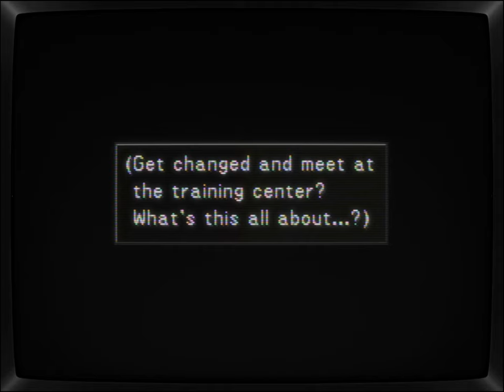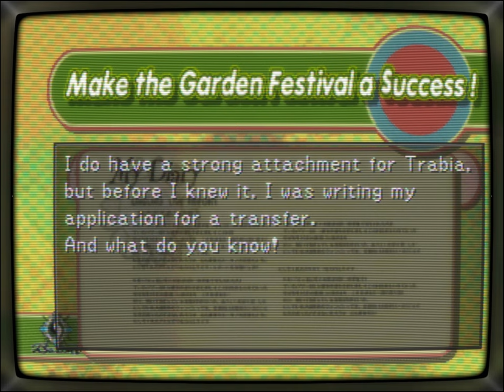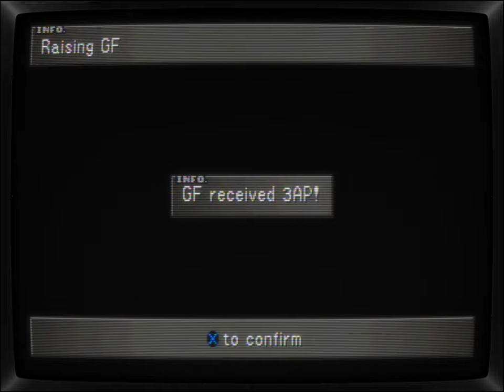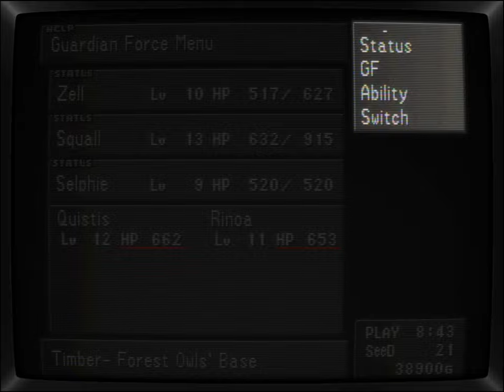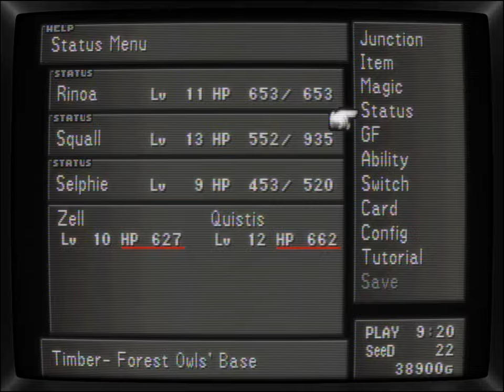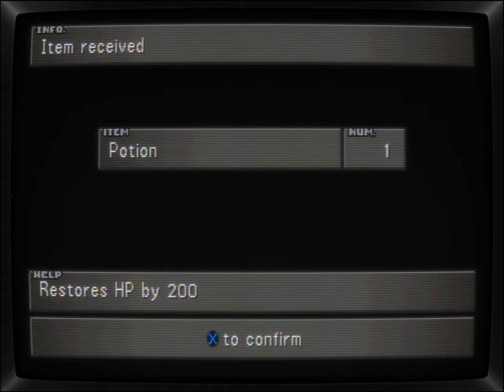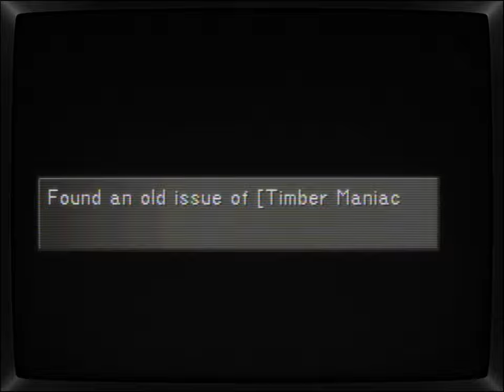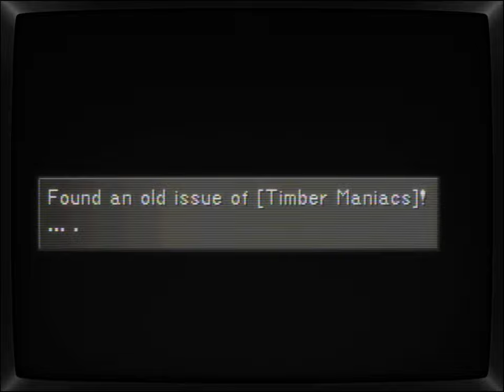Final Fantasy VIII | Full Game (Episode 2/8) | no commentary | PlayStation - CRT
Final Fantasy VIII (ファイナルファンタジーVIII Fainaru Fantajī Eito)
Welcome back Lucid Dreamers, in this series, I try to avoid repetition as much as possible editing out most of the fluff (Random Battles, Menus, Tutorials, aimless wandering).

- CHAPTERS -
00:00:00 - previously
00:02:54 - SeeD Graduation Party
00:29:32 - The Timber Mission
00:42:60 - Diablos Fight
00:53:19 - Timber Forest
01:18:26 - Forest Owl Mission
01:53:05 - Fake President / Gerogero Fight
02:06:50 - Timber
02:56:16 - Dollet Exploration
03:12:47 - Back to Timber
03:31:55 - Back to Dollet / Occult Fan II
03:43:11 - To Gambadia Garden